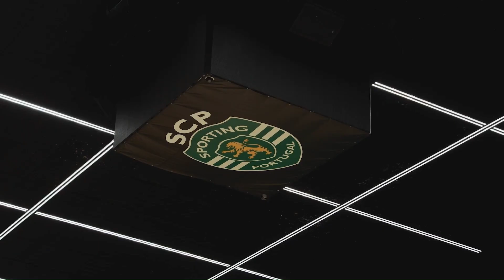GYÖKERES QUER FICAR 🟢⚪RAFAEL SILVA NO SPORTING 🦁 100 JOGOS DE NETO🦁NOTÍCIAS SPORTING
A entrevista de Viktor Gyökeres ao Record a dizer que fica no Sporting CP, Rafael Silva será jogador do Sporting brevemente, Luís Neto chega aos 100 jogos com a camisola leonina!

Abraço e Boas Festas a todos!

As últimas notícias sobre Sporting Clube de Portugal, o mercado de transferências e os rumores do Sporting CP!

👉 SPORTING TÁTICO 🟢⚪

VOTAÇÃO PÁGINA DO ANO!